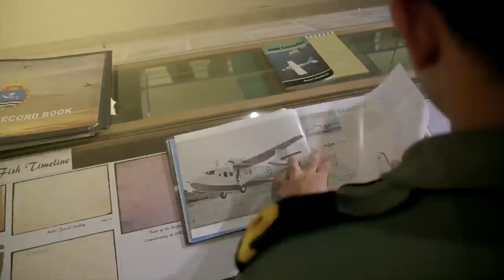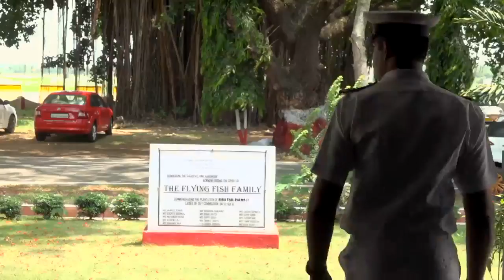Indian Navy Official Song 2019 | Featuring Real Life Officers, Sea Warriors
🚦English Translation:
This video is about the original song of Indian Navy 2019

🚦Hindi Translation :
Ye video Indian Navy 2019 ke original song ko darshati hai.

Creators Credit 🎛️

📹Video Rights     : Indian Navy
🎼Music Rights    : Indian Navy
🎙️Editing credits  : Indian Navy (Official)
🎧Special Thanks: - Indian Navy